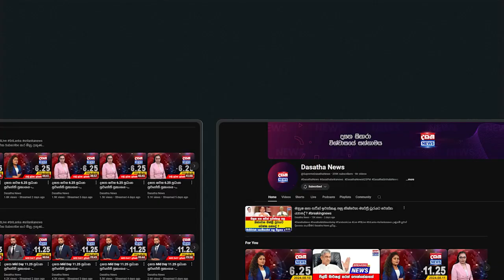කිවියන් එක්ක ගැටෙන්න සූදානම් වෙන අපේ සිංහයෝ